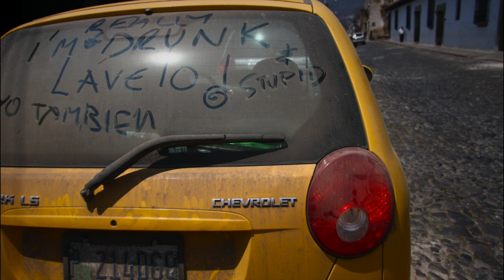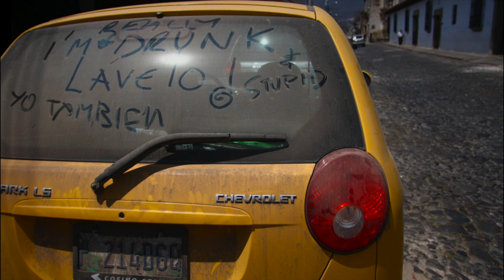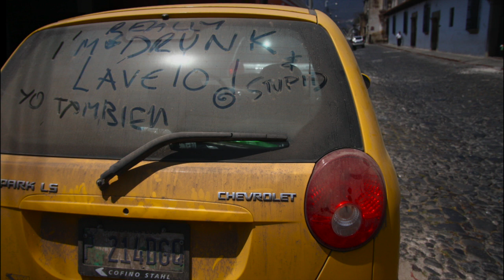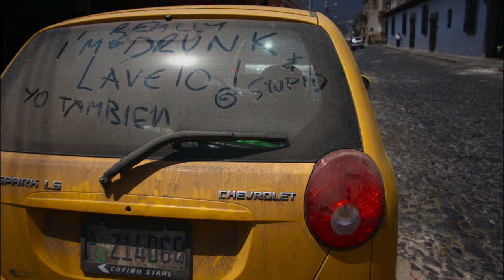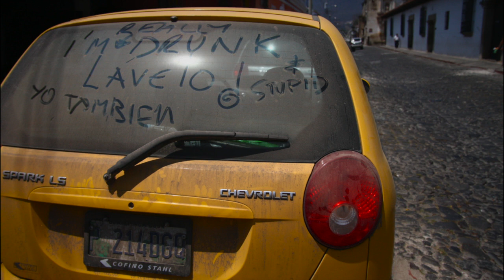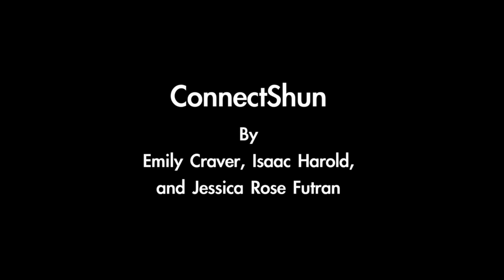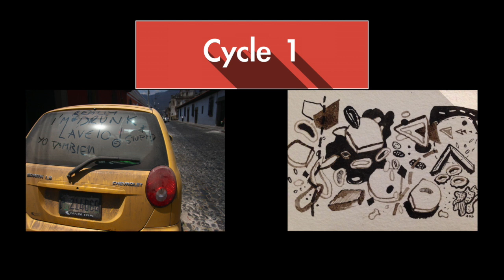The Dream Vault Cycle - Cycle 1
Cycle 1 of Mind The Art Entertainment's THE DREAM VAULT CYCLE.

NOTE: If you would like to see the original version of HARSH LIGHT with sound, please